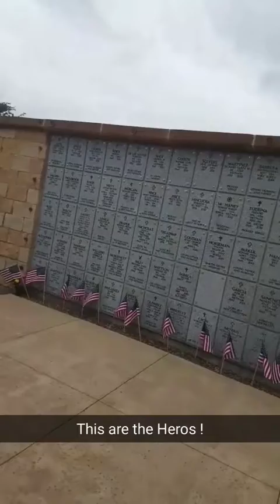Memorial weekend devotional. God knows and sees!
Memorial day is to honor all Service Member that have given the ultimate sacrifice to allow us to enjoy our freedom.

It is not to honor all who made it back.  Please honor the families of Brothers in Arms of Marine Corps, Army, Air Force, Navy, that gave it all and only have memories to remember them!

Semper Fi!

"The price for this freedom at times has been high, but we have never been unwilling to pay that price! - Ronald Reagan